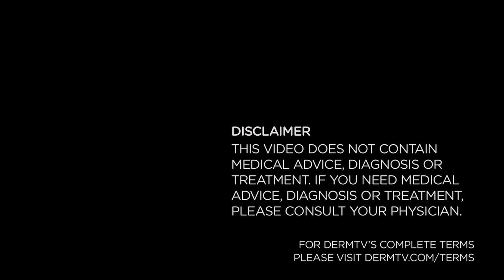Facial Warts [DermTV.com Epi #504]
When you think of warts, they probably conjure images of growths on your fingers and toes. But you can also get warts on your face. So in this episode of DermTV, Dr. Schultz discusses facial warts and how to treat facial warts.

[TRANSCRIPT]

In other episodes about warts, I've shared with you that treating warts is very difficult and frustrating. In response to my saying that the most common locations for warts are the fingers, feet and genitals, a viewer with many facial warts asked if facial warts play by the same rules and if they're treated the same way. Today, I'll discuss this topic...

Most facial warts are flat warts which tend to be very small... less than 2 mm... not like regular raised ones which are often 4 to 10 mm in width. In reality, flat warts aren't really flat, but they're so minimally raised that they look flat. And unlike regular warts, they have a fairly smooth surface. That same smooth surface makes them even more resistant to topical medical treatment because there's less surface area for the active ingredients in creams to be absorbed than with regular warts.

We use the same ingredients in creams for flat facial warts as regular ones. Since they work by causing a little irritation, which causes an immunological reaction, which finally fights the warts, and since facial skin is more sensitive than finger and foot skin, for facial warts you need to use even lower strengths, which of course can be less effective. As a result of lower strengths and less absorption, topical treatments often fail. But the good news is that flat warts don't have roots or tentacles that are usually responsible for both the recurrence of regular warts removed surgically and also for the scars from successful wart removal since you don't have to go as deep. As a matter of fact, flat warts tend to literally sit on top of the skin so only rarely are there scars from removal or recurrences after removal.

I usually try topical therapy before surgical removal. For topicals we use exfoliants like retinoids, salicylic and glycolic acid, as well as special ingredients called immunomodulators to directly try to boost local immunity. When topicals fail, surgically I use a curved knife called a curette to literally peel or scrape the warts off, with or without local anesthesia depending on the number of warts and their size. Usually healing takes a week, but pinkness can last a month or two, easily covered by makeup in women.

Another problem with treating flat facial warts is that by the time you realize you have them, because they are so hard to see, you've usually spread them and have many more.  Women spread them with makeup and skincare products. Men spread them with their razor. And everyone spreads them by touching and rubbing.

So facial flat warts, just like regular warts, are really tough to treat, and are just one more reason we say that warts have done more to ruin the reputation of dermatologists than almost any other disease.

[ABOUT DERMTV]